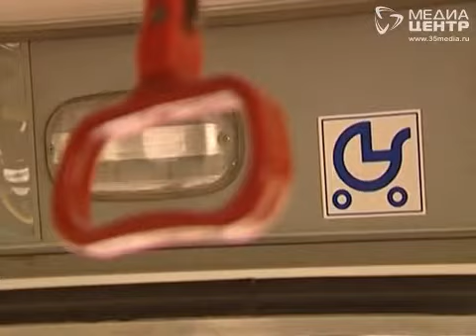Мы и дорога 24.10.2014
Тема программы: правила поведения в общественном транспорте.